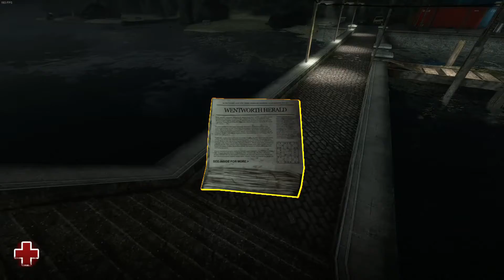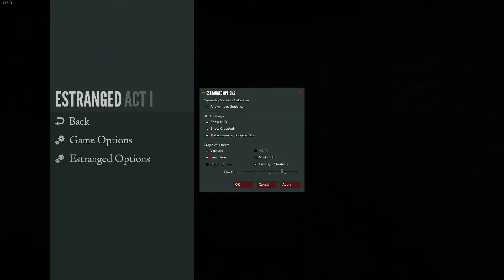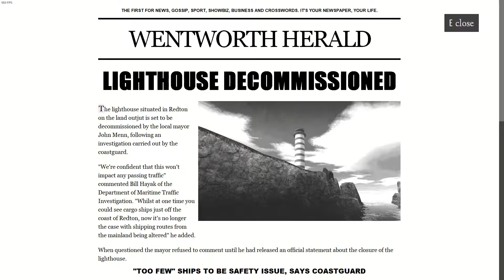hl2 Estranged Act I part 1